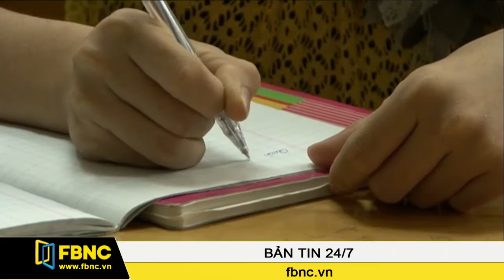FBNC - Lao động Việt Nam: Cứ thụ động sẽ mất sân nhà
Cộng đồng Kinh tế ASEAN (AEC) đã chính thức hình thành tạo nên một thị trường lao động với 8 ngành nghề được lưu chuyển tự do. Đây được xem là điều kiện thuận lợi cho thị trường lao động Việt Nam trong giải quyết công ăn việc làm cho đội ngũ lao động. Tuy nhiên, việc các nhà đầu tư đổ xô vào Việt Nam cũng vô tình khiến lao động nước ta trở nên thụ động, thị trường lao động tại Việt Nam được ví như công trường làm thuê khi trình độ lao động thấp, thua kém hơn so với các nước khác.